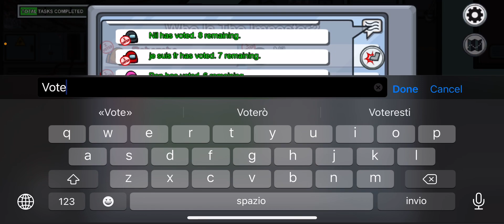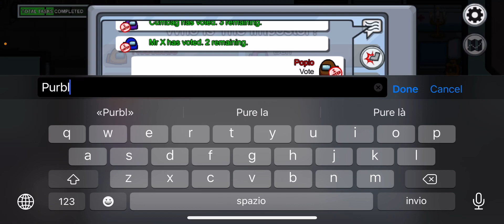Among Us impostore vittoria di intelligenza! #15